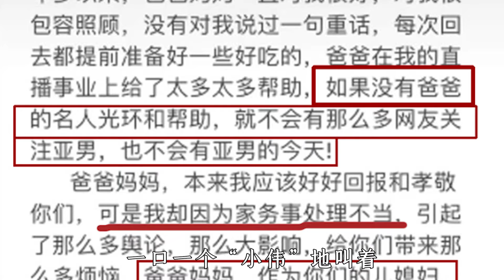大衣哥儿媳宣布跟朱单伟离婚，半月连发3篇文章，背后有何深意？【鲁生可畏】